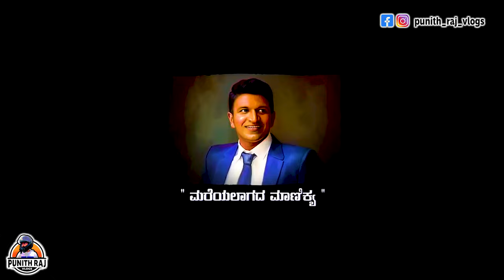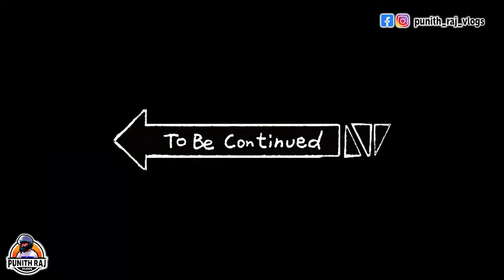I Got My Phone Back 😮 ... ಅದೃಷ್ಟಕ್ಕೆ ಫೋನ್ ವಾಪಾಸ್‌ ಕೊಟ್ರ... | Madurai Meenakshi Temple | Day 2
Madurai Meenakshi Temple

Madurai Meenakshi Sundareswarar temple was built by Pandyan Emperor Sadayavarman Kulasekaran I (1190 CE–1205 CE). He built the main Portions of the three-storeyed Gopuram at the entrance of Sundareswarar Shrine and the central portion of the Goddess Meenakshi Shrine are some of the earliest surviving parts of the temple. The traditional texts call him a poet-saint king, additionally credit him with a poem called Ambikai Malai, as well as shrines (koil) each for Natarajar and Surya near the main temple, Ayyanar in the east, Vinayagar in the south, Kariamalperumal in the west and Kali in the north. He also built a Maha mandapam. Kulasekara Pandya was also a poet and he composed a poem on Meenakshi named Ambikai Malai.[9] Maravarman Sundara Pandyan I built a gopuram in 1231, then called Avanivendaraman, later rebuilt, expanded, and named Sundara Pandya Thirukkopuram.[9] Chitra gopuram (W), also known as Muttalakkum Vayil, was built by Maravarman Sundara Pandyan II (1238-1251). This gopuram is named after the frescoes and reliefs that depict secular and religious themes of Hindu culture. Maravarman Sundara Pandyan II also added a pillared corridor to the Sundareswara shrine and the Sundara Pandyan Mandapam.[9] It was rebuilt after the 14th-century damage, and its granite structure was renovated by Kumara Krishnappar after 1595.